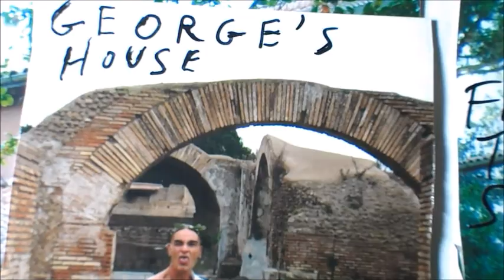strange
strange man that have censure from the people n.070150346-23-04-07copyright siae